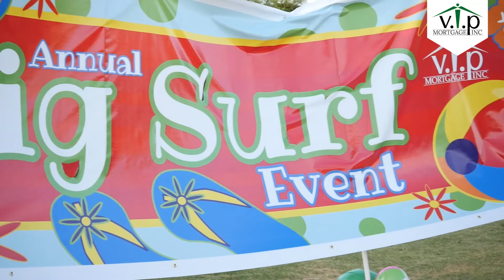Big Surf 2018